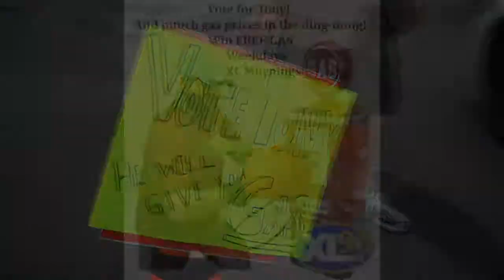Vote For Tony! He Has Gas!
Tune into XL Mornings weekdays for your chance to score FREEEEE GAS!! aww yeah! high five!